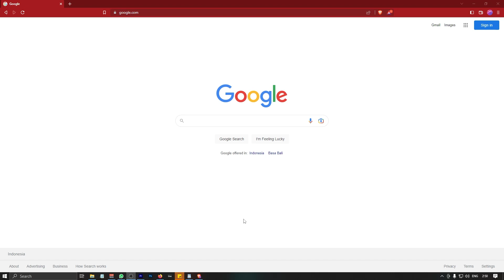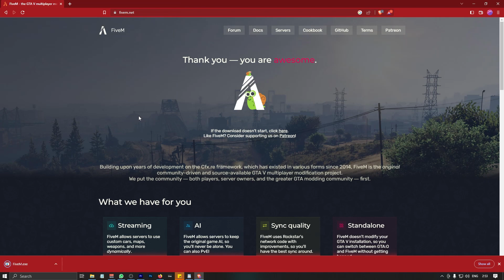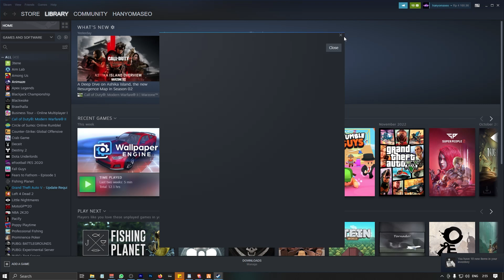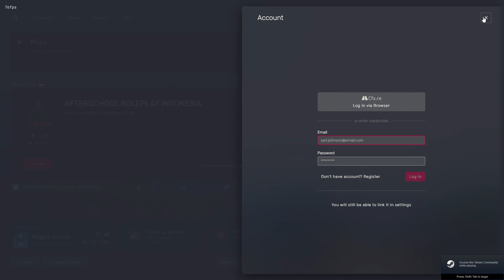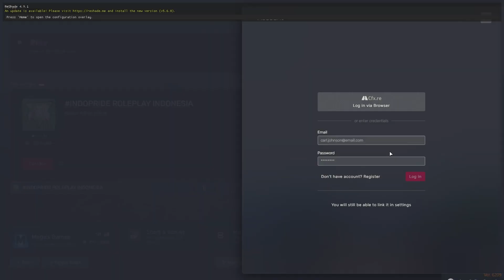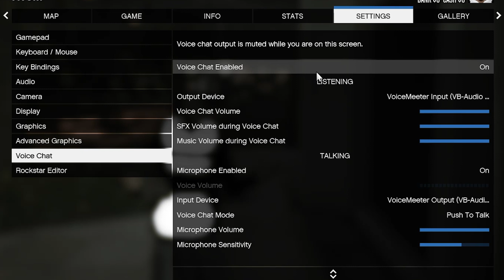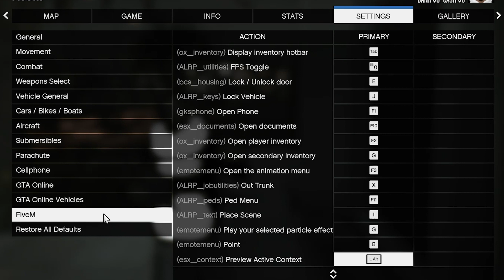Tutorial Cara Bermain GTA ROLEPLAY 2023 - FIVE M - grand theft auto v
"Nikmati aksi seru dalam dunia roleplay GTA! Bersama teman-temanmu, jelajahi kota virtual dan lakukan berbagai misi yang menantang. Dari menjadi polisi hingga penjahat, mainkan peranmu dengan baik dan jadilah bagian dari petualangan yang tidak terlupakan. Ayo bergabung dengan komunitas kami sekarang juga dan rasakan pengalaman gaming yang berbeda!"

untuk server di indonesia sudah banyak seperti, alterlife, hopefully,indopride,kota kota,states of indonesia dan masih banyak lagi

Untuk bermain GTA Roleplay, ikuti langkah-langkah berikut:
Gabung ke server roleplay GTA yang tersedia, baik melalui game atau melalui komunitas online.
Pilih peran yang ingin kamu mainkan, misalnya sebagai polisi, penjahat, atau pedagang.
Sesuaikan karaktermu dengan peran yang dipilih.
Mainkan peranmu sebaik mungkin dan ikuti misi yang diberikan atau membuat misi sendiri bersama temanmu.
 Kerjakan tugasmu dengan baik, dan bekerjasama dengan pemain lain untuk menyelesaikan tujuan bersama.
Nikmati petualangan dan interaksi dengan pemain lain dalam dunia roleplay GTA.

Catatan: Pastikan untuk mematuhi aturan dan norma yang berlaku dalam server roleplay untuk menjaga keharmonisan dan kenyamanan bermain.

spek pc
RAM 2x8
ssd KINGSTONE 125gb
hdd 500gb